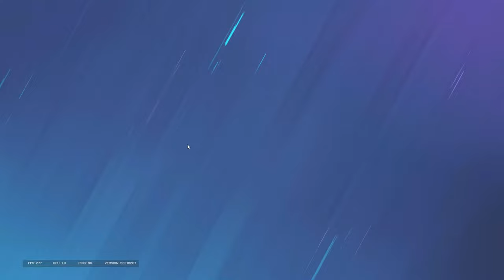POV: You're Top 100 Champion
Wanna learn from the best? Wanna do nightly TMs/Ranked with your favorite players?

𝐒𝐞𝐭𝐭𝐢𝐧𝐠𝐬

𝗥𝗘𝗦𝗢𝗟𝗨𝗧𝗜𝗢𝗡 ►► 1920x1080
𝗔𝗦𝗣𝗘𝗖𝗧 𝗥𝗔𝗧𝗜𝗢 ►► 16:10
𝗙𝗢𝗩 ►► 90
𝗦𝗘𝗡𝗦𝗜𝗧𝗜𝗩𝗜𝗧𝗬 ►► H1 V1
𝗔𝗗𝗦
1.0x ► 58
1.5x  ► 69
2.0x  ► 75
2.5x  ► 91
3.0x ► 101
4.0x ► 104
5.0x ► 104
12.0x ► 141
𝗗𝗣𝗜 ►► 26,000
𝗠𝗨𝗟𝗧𝗜𝗣𝗟𝗜𝗘𝗥 ►► 0.002766
𝐂𝐫𝐞𝐝𝐢𝐭𝐬

top .1% of players btw